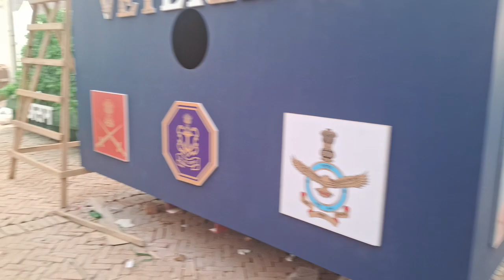veterans of forces